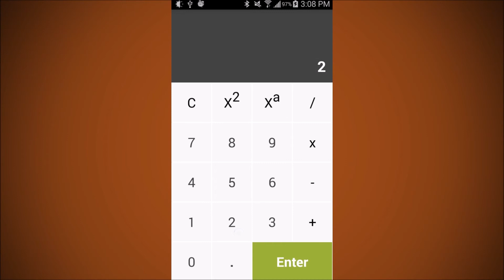Stack Calculator - Promo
Download on the Google Play and Amazon Store.

Amazon App store